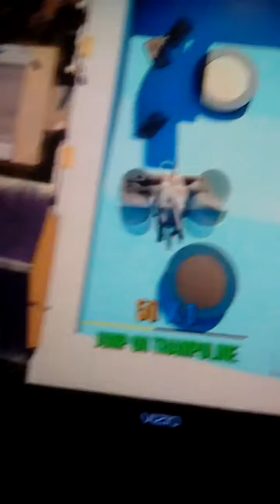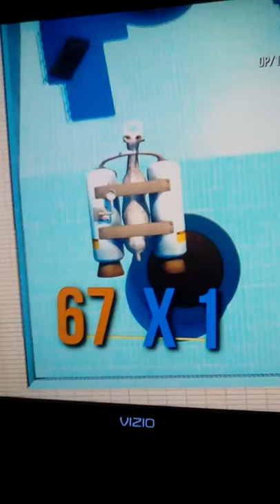Bryan Mullins: Goat Simulator, Scoring big flips and some fails!!!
Goat simulator flips. Also scoring some duodecuple flips and other combos